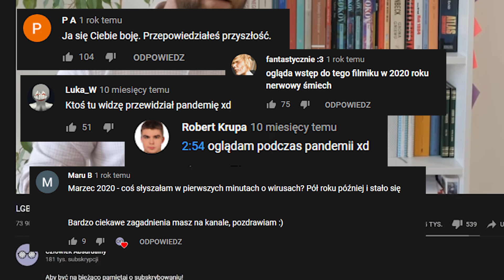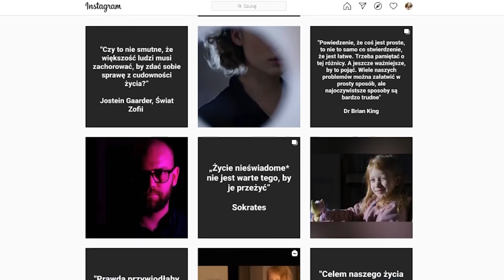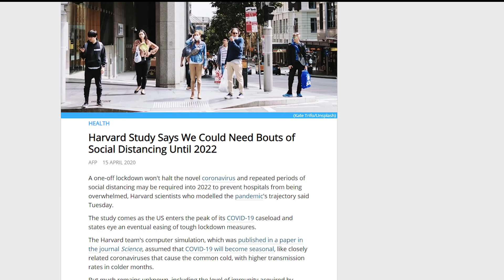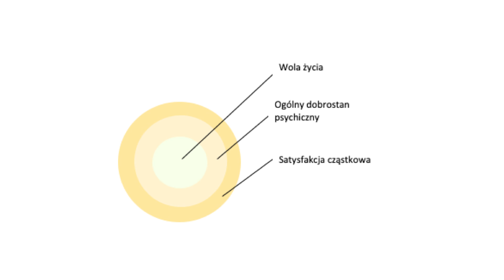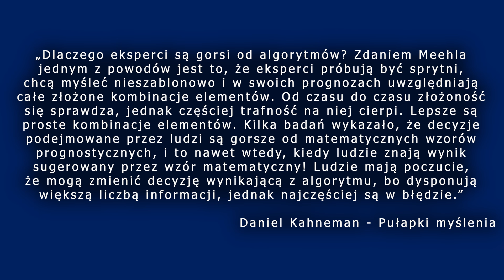Ile jeszcze potrwa PANDEMIA? - Pułapki optymizmu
👉 Tym razem analizuję skąd bierze się tzw. NIEREALISTYCZNY OPTYMIZM i dlaczego tak często wpadamy w jego pułapkę?
👉Odcinek powstał przy współpracy z marka Dettol

0:00 - Wstęp
2:33 - Jak przewidziałem obecną pandemię?
4:26 - Psychologia nierealistycznego optymizmu
10:45 - Kiedy skończy się pandemia?